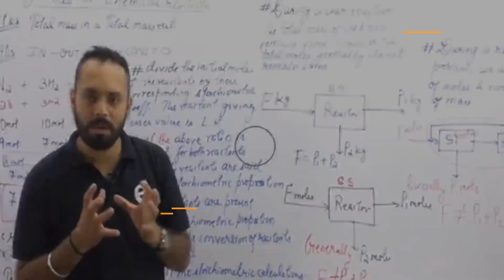Process Calculation : Chemical GATE 2021 at engenius.in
Full course of Process calculation for chemical engineering GATE 2021 is now available at Engenius. PC is one of the basic important subject for a Chemical engineer. Its having around 4 - 5 marks in GATE exam.

for course login and register at : engenius.in